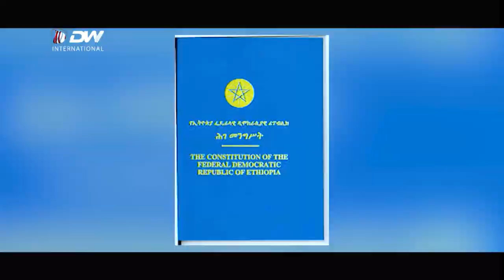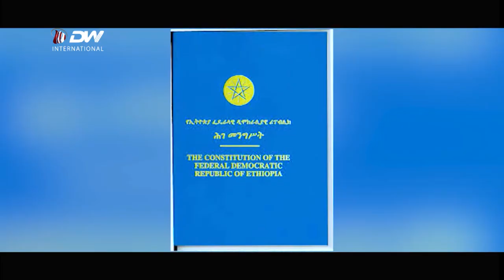DW TV NEWS የካቲት እና ህገ-መንግስቱ